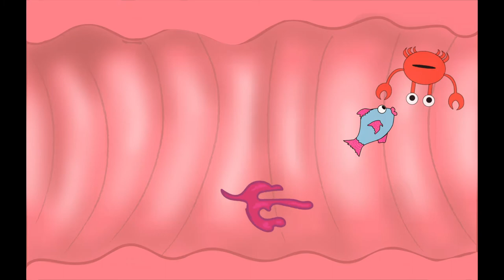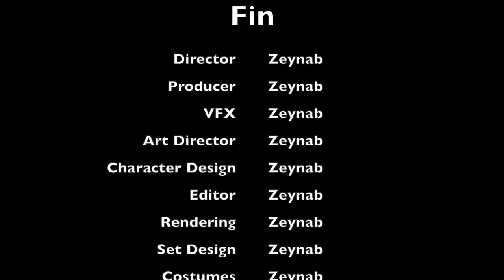Student Art Show Mini Animation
THE VISUAL ARTS STUDENT SHOW is an annual exhibition that showcases the talent and abilities of our freshmen, sophomores, and juniors and their hard work over the course of the school year. V.A. students receive accolades, exposure and recognition for their outstanding creativity and works of art as the best and brightest pre-emerging artists in the D.C. area.